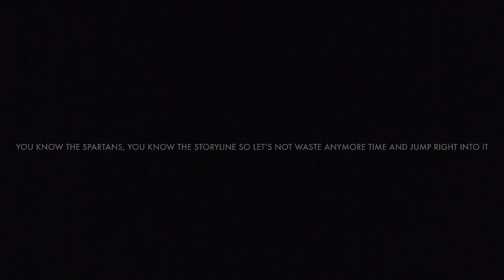Halo 5: Guardians campaign playthrough mission 6 “Evacuation” no commentary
Fireteam Osiris had failed to capture the Master Chief and must evacuate Meridian Station.

This is the sixth mission in the campaign of Halo 5: Guardians.